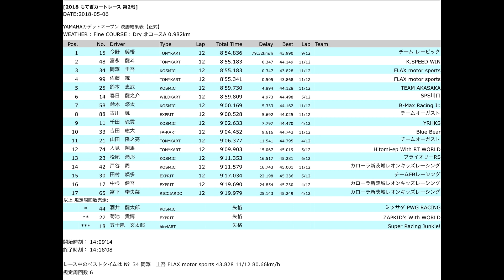20180506 もてぎカートレース Rd 2 YAMAHA カデットオープン 決勝